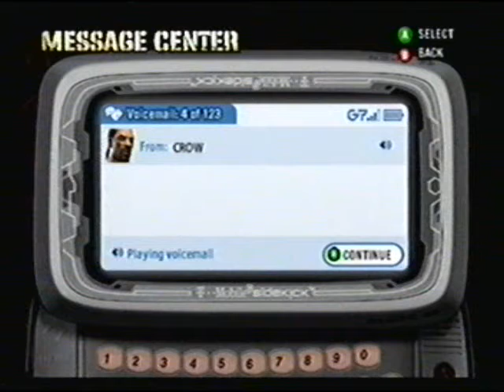Def Jam Fight for NY - Easy-E's Story Part 13